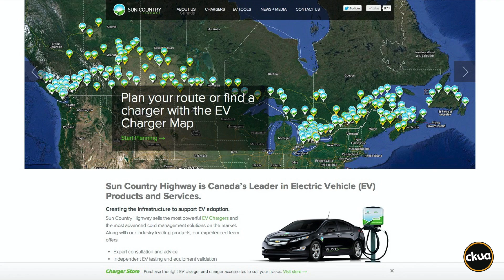Discover How Kent Rathwell Built a Zero Emissions Bird Seed Company!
Years ago Kent Rathwell CEO of Sun Country Farms said something audacious - "My wife and I bought a birdseed company and I wanted to prove that you could have a zero-emission company in Saskatchewan and still be sustainable" He went on to create the longest Green Highway of electric vehicle chargers in the world. This is his story. GreenEnergyFutures.ca CKUA Radio Podcast. Also see blog

GreenEnergyFutres.ca
Episode258